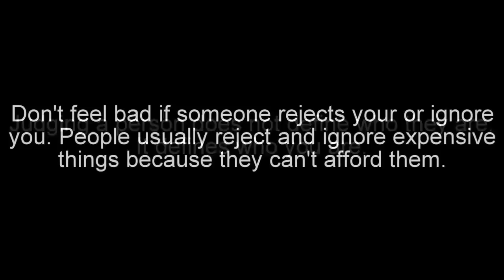Rishta Problems | By DablewTee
These are the problems people face before getting married
Watch till the end to see the twist!